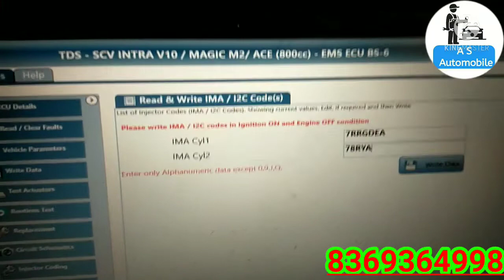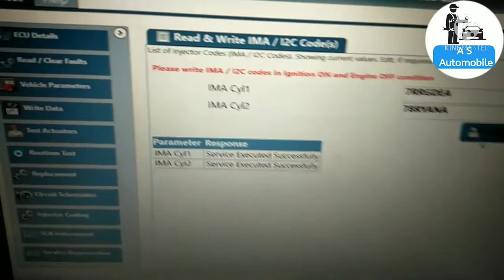injector coding कैसे करें